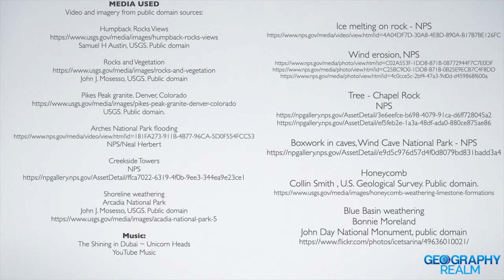Physical and Chemical Weathering of Rocks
Weathering is the breaking down of rock material by physical or chemical processes. Here are some examples of physical and chemical weathering of rocks.